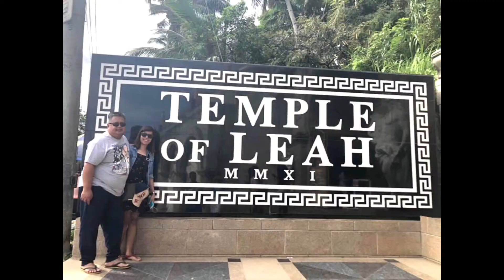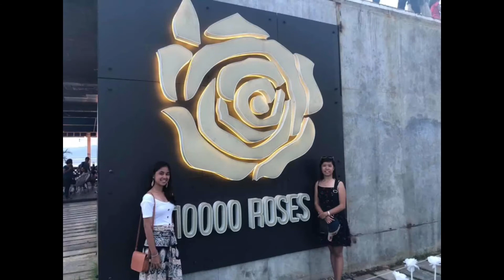🟢 CEBU EXPLORATION - Temple of Leah 😋 Taoist Temple 😜 10,000 Roses 😊 Little Amsterdam